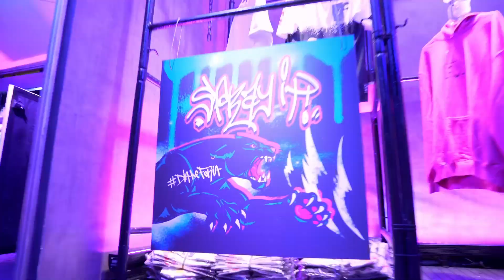IEM Rio 2023 - Furia